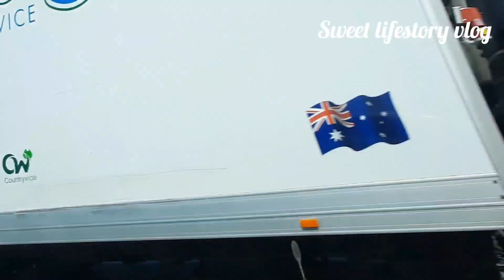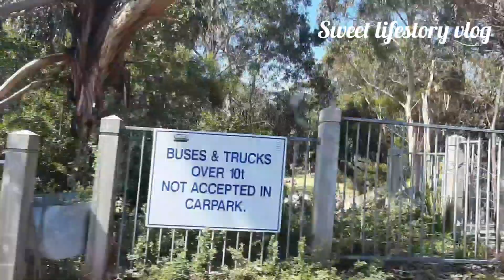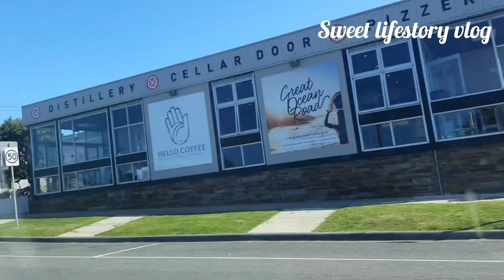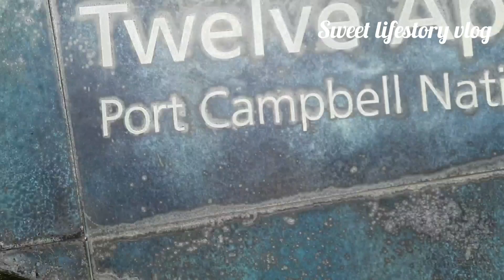Twelve Apostles দেখতে গেলাম সমুদ্র পাহাড়...